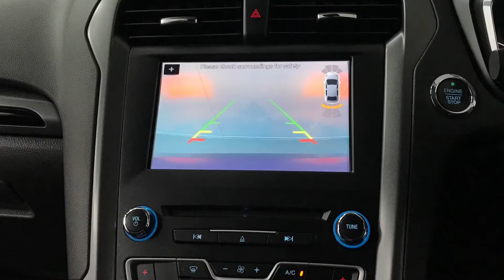2017 Ford Mondeo 2.0 TDCi ST-Line | Hampshire Car Sales Portsmouth